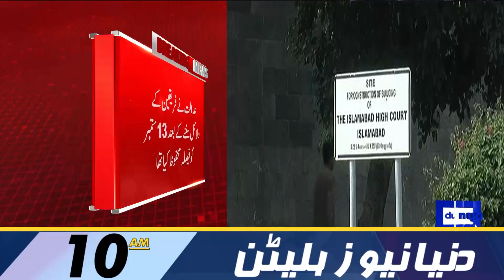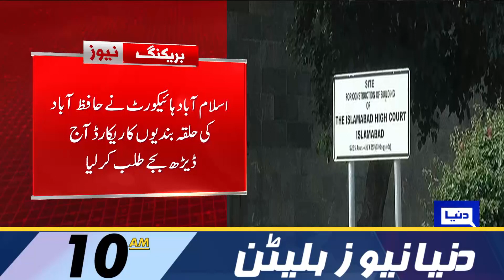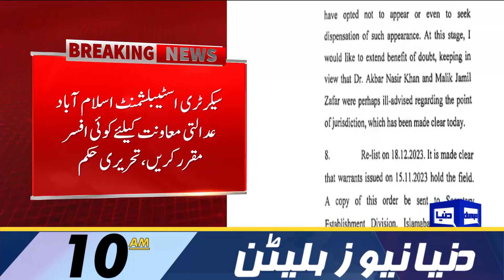Dunya News Bulletin 10:00 AM | Pervaiz Elahi Bail? | 06 Dec 2023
ECP seeks deployment of army for general elections

Discos, KE deliberately commit malpractices to coverup inefficiencies: Nepra

Finance secy says election funds to be released within couple of days

Nawaz, Fazl discuss possibilities of seat adjustment, joint presidential candidate

Judicial commission approves Justice Aqeel as SHC CJ

Jan Achakzai urges Afghanistan to hand over Hafiz Gul Bahadur to Pakistan